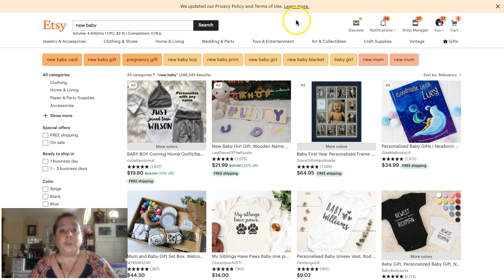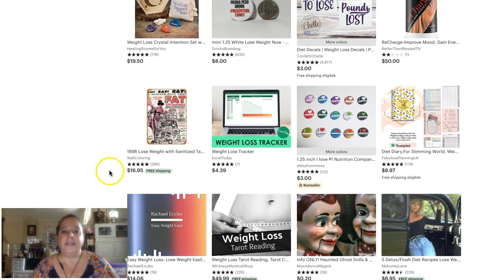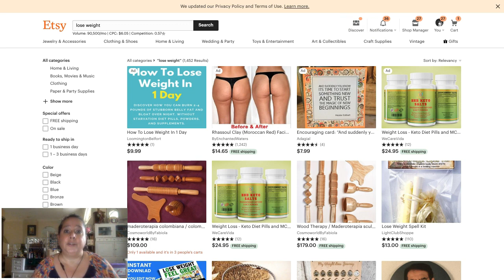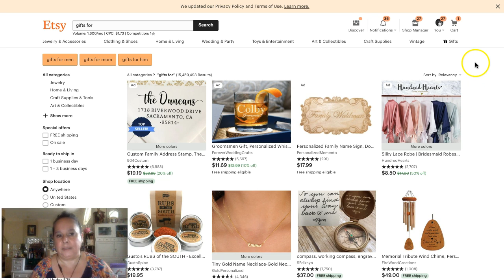Super Simple Etsy SEO - Why Do They Need Your Product?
Today's video is about WHY does someone need your product? These are Asprin products and can be way easier to sell than things are just for fun!